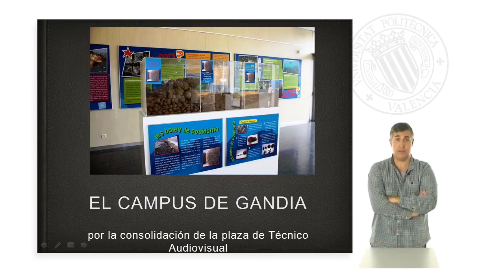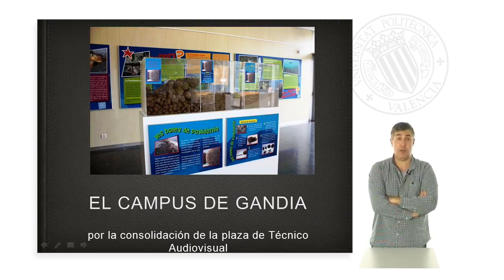MIGUEL RODILLA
Profesor Titular de Universidad